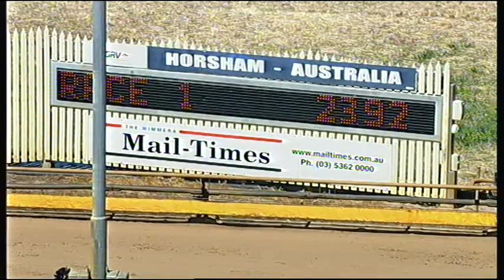HOR TUE 24 NOV 15 R1